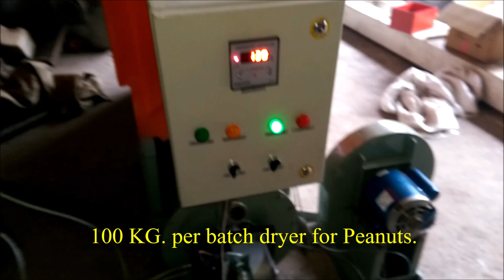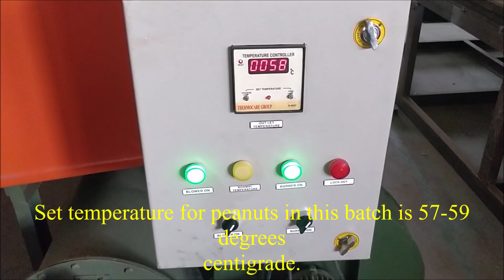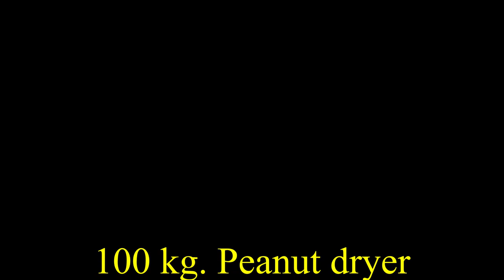Peanut Badam Singdana 100 kg. Dryer / Roaster / Heater by Thermocare Industries Limited